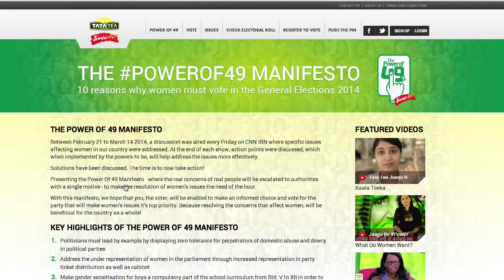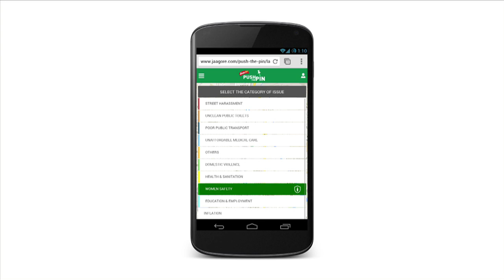Jaagore - Push the Pin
Cannes Lions Entry - 2014